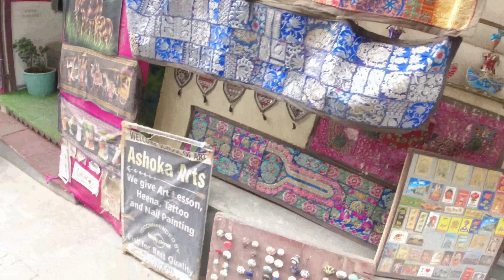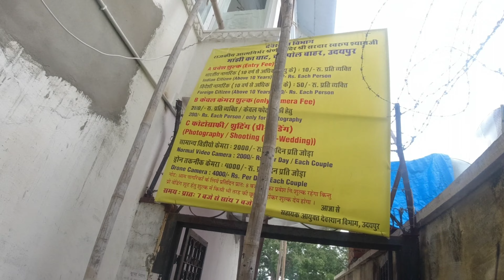Explore Udaipur City with my Bike 🏍️🙂 Part 1